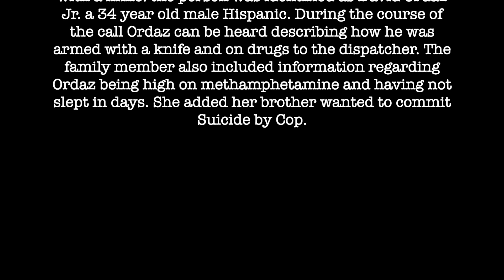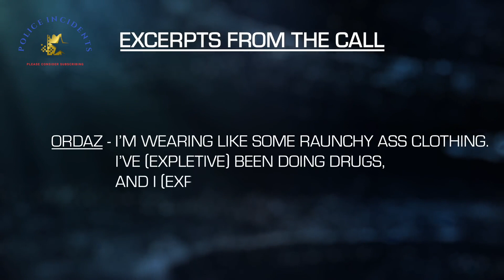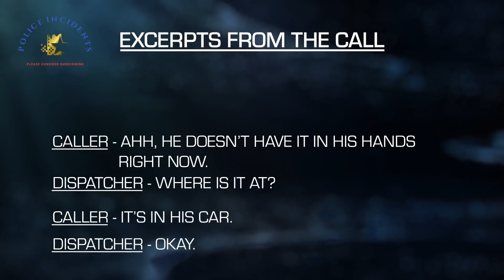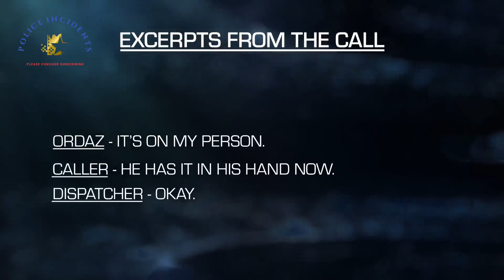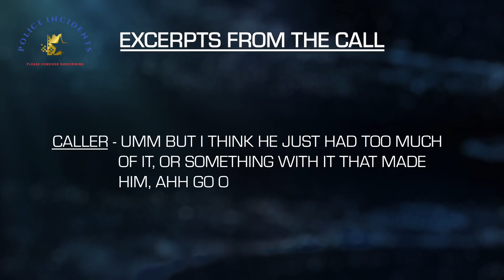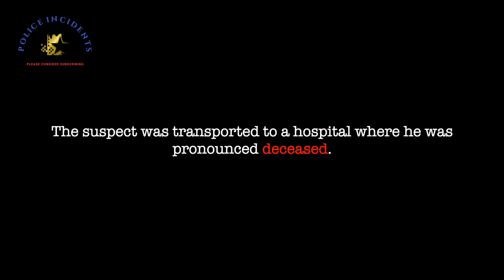Shoot Me!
On Sunday March 14th 2021 at approximately 1:52 p.m. East Los Angeles Sheriff Station responded to a call at a residence on the 100 block of North Rowan avenue in the unincorporated area of East Los Angeles the caller reported her brother was suicidal and armed with a knife. the person was identified as David Ordaz Jr. a 34 year old male Hispanic. During the course of the call Ordaz can be heard describing how he was armed with a knife and on drugs to the dispatcher. The family member also included information regarding Ordaz being high on methamphetamine and having not slept in days. She added her brother wanted to commit suicide by cop.